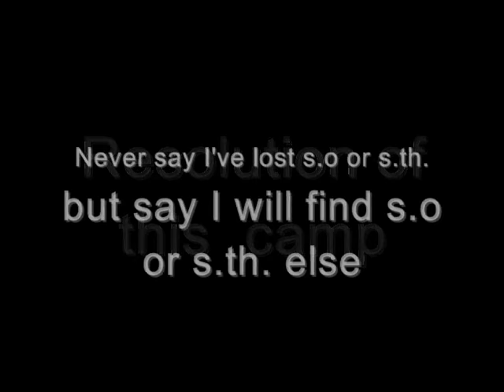El Megasseb Yoga Camp from 17 - 19 August 2018, Tunisia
A mindfulness camp in a lost corner called El Megasseb (north of Tunisia), organized by PINNA association and the embassy of India in Tunisia.